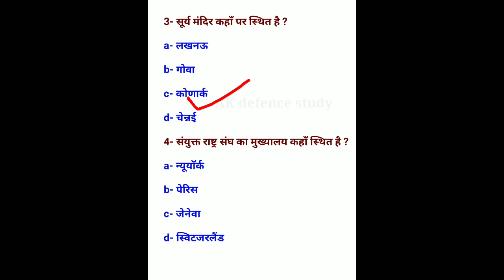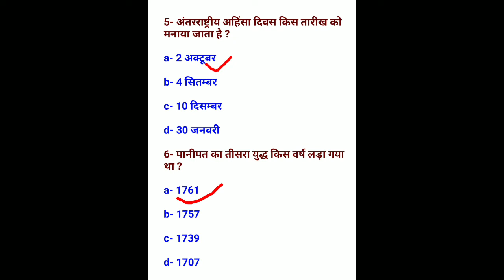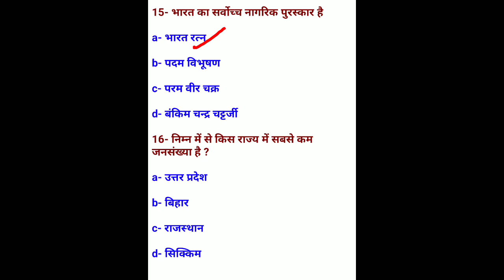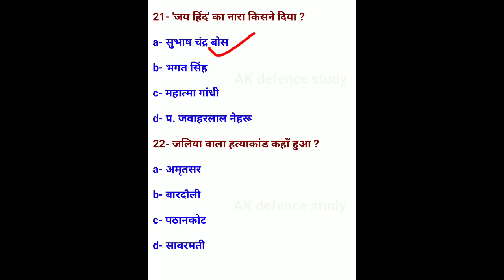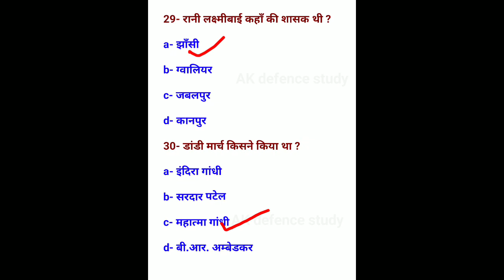Army gd gk questions,gk for army exams, army gd previous year paper,army gd exam gk,army gk 2022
AK defence study

aaj me aapke liye lekar aaye hu

army gd gk questions 2022

पिछले वर्षो में बार बार पूछे गए
har bar exam me aate hai

jai hind